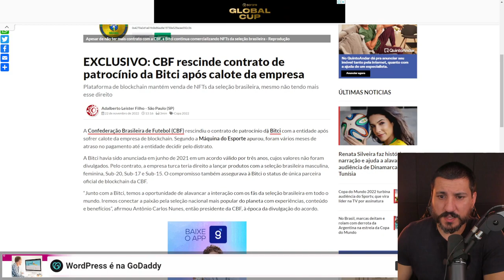CORRETORA DE CRIPTOMOEDA DA CALOTE EM EMPRESA...DE NOVO...